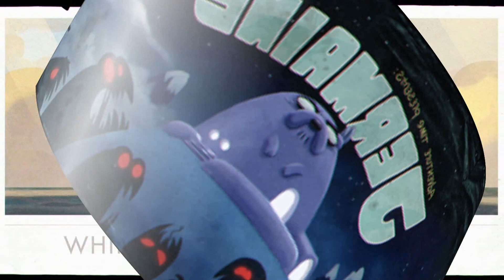Orb | Analisis, Curiosidades Y Teorias ¿El Comienzo del Caos?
Vaya que fue todo un reto hacer este analisis, y sobre todo teorizar, asi que denle su amor al video :3

♫♫ MUSICA ♫♫:

KM Records: Bacon Pancakes Remix

GKND

Diamond Wrist